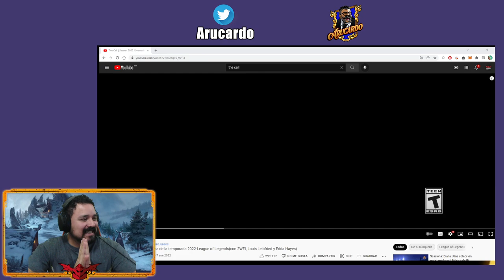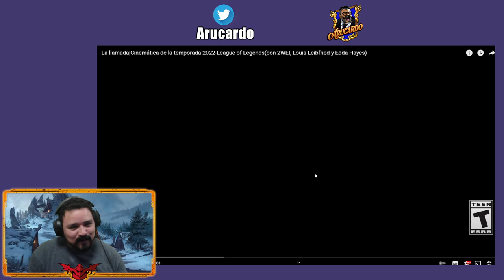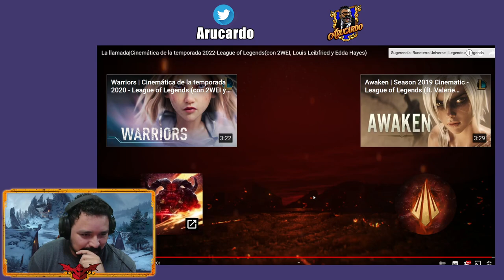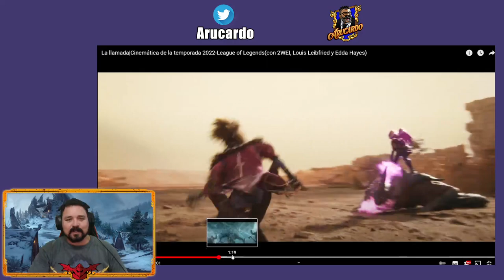REACCIONANDO A THE CALL | PRIMER CINEMATICA DE LEAGUE OF LEGENDS DEL 2022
Inicia la temporada 2022 de Leagu of Legends y que mejor manera que con una cinemática BRUTAL!!!

Comenta tus opiniones y lo que gustes ver en esta serie.